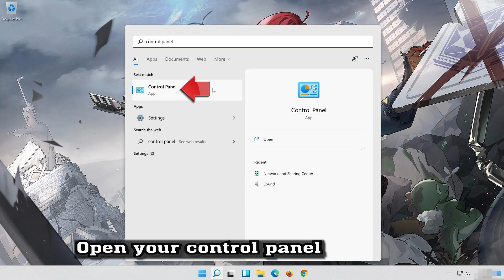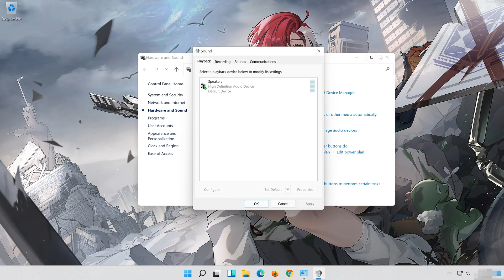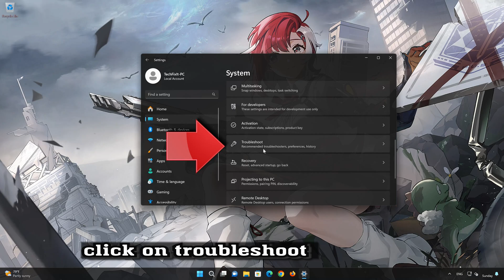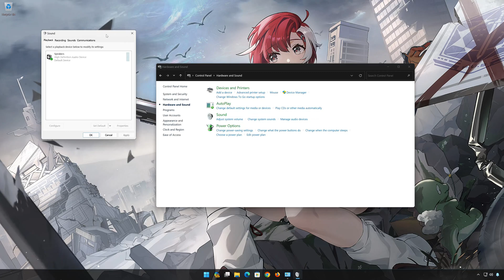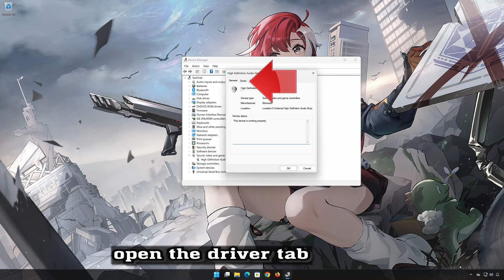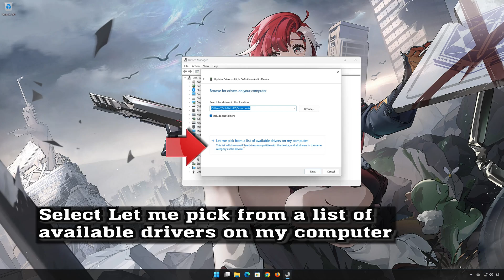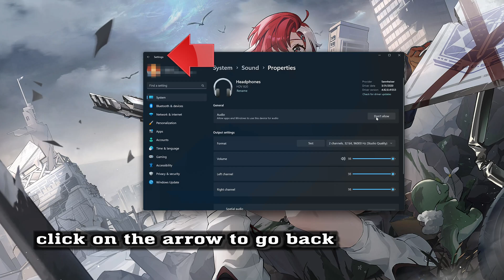Strinova: Fix Sound/Audio Not Working, Crackling/Distorted/Popping Audio Problem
If you are playing Strinova and your sound is crackling, too low or it stutters . This could be happening because your audio drivers are damaged or incompatible, so this can lead to audio glitches, distortions, or no sound at all in Strinova .  So watch this video to learn how to fix your sound issues in Strinova in Windows 11 and Windows 10. First disable any spatial audio apps like Windows Sonic or Dolby Atmos.

Config file settings:

The game's configuration file, which contains various settings for Strinova , including audio-related settings, may have incorrect values or conflicts. Resetting the config file to default settings or adjusting specific audio-related commands may help resolve the issue.Sound card or audio hardware problems:

If you are experiencing audio problems in Strinova, it's possible that there are issues with your sound card or other audio hardware. Ensure that your sound card drivers are up to date and consider testing with alternative audio devices to isolate the problem.

 CHAPTERS
00:00 Intro
00:21 Solution 1
00:44 Solution 2
01:44 Solution 3
03:07 Solution 4
04:21 Solution 5
05:47 Solution 6
06:41 Outro